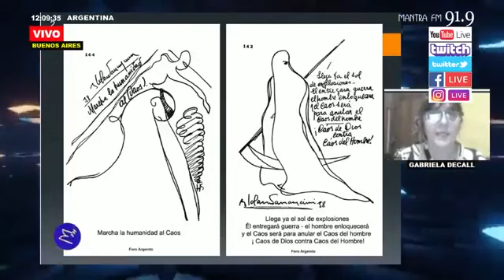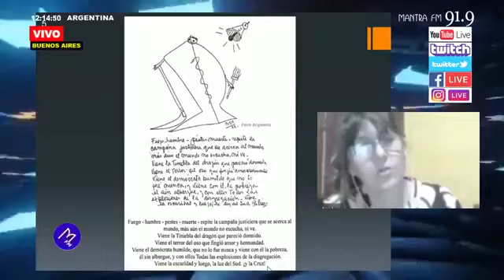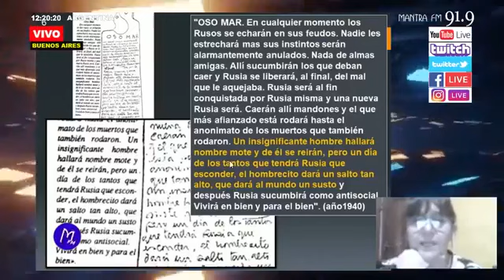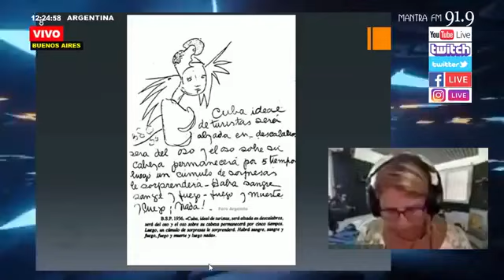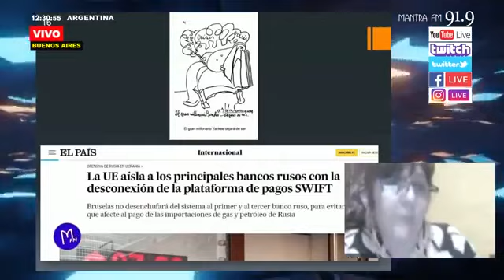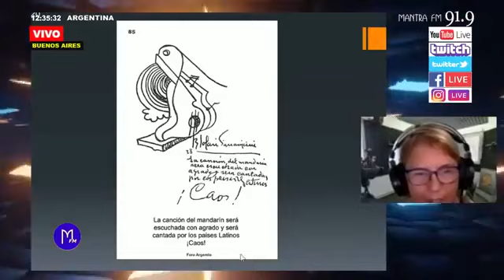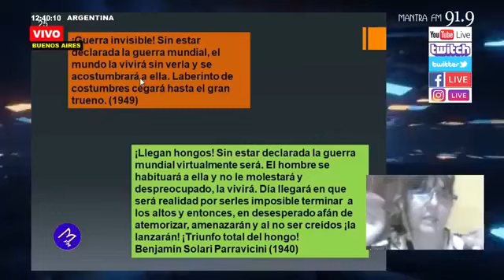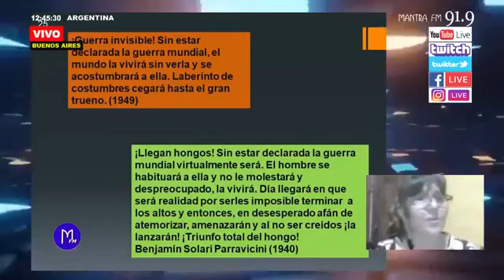PARRAVICINI Y LAS GUERRAS .Con gabriela Decall .- Amniz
Conviértete en tu propio Maestro. Y deja a los demás, ser lo que son... o lo que tiene la capacidad de ser. Y sigue adelante en positivo. Amniz